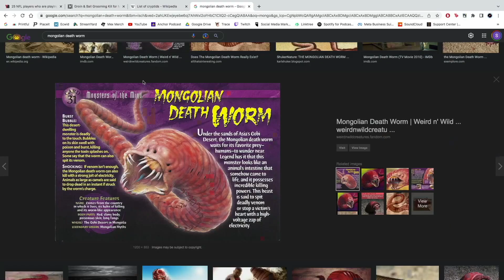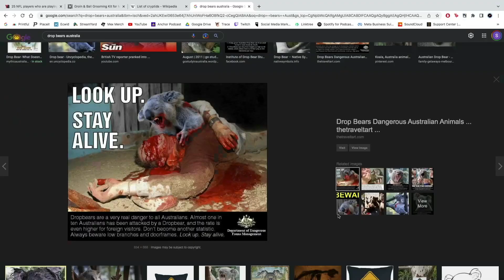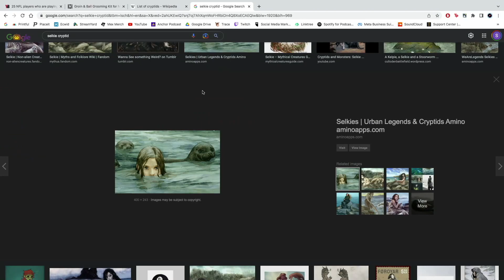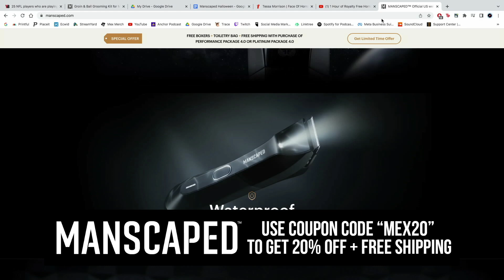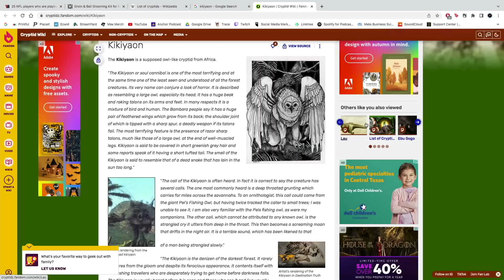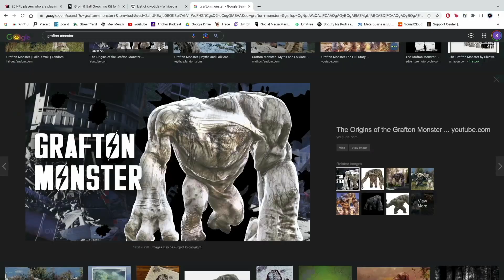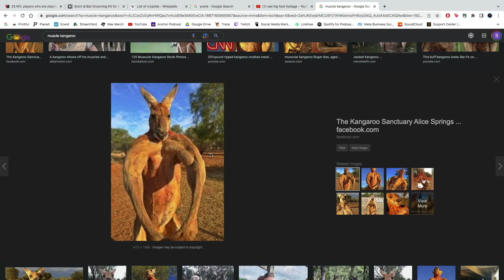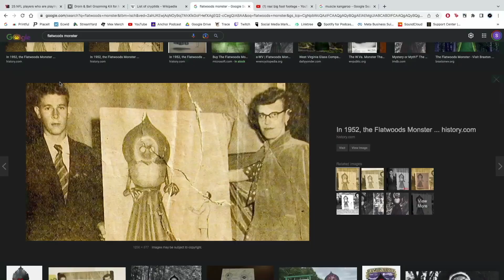Top 5 Cryptids (Part 1) - The CincountDown: Episode 73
In our 73rd episode of the CincountDown, Marcos, JJ and special guests Tessa and Edward talk about our Top 5 Cryptids!

Podcast Links: anchor.fm/themexcellence